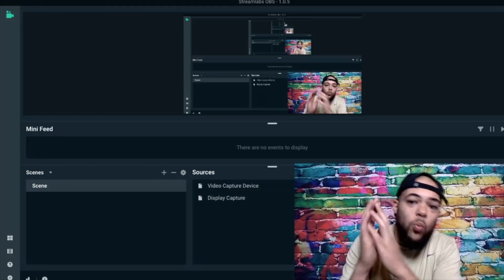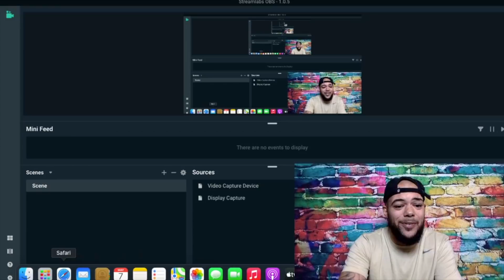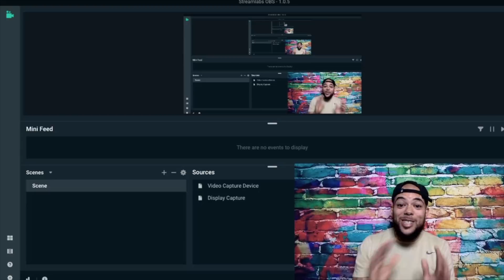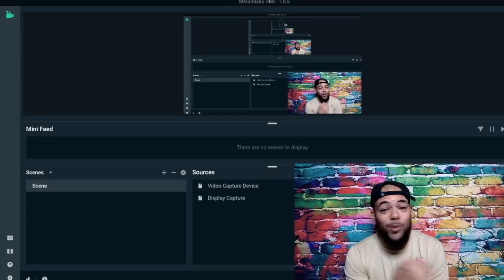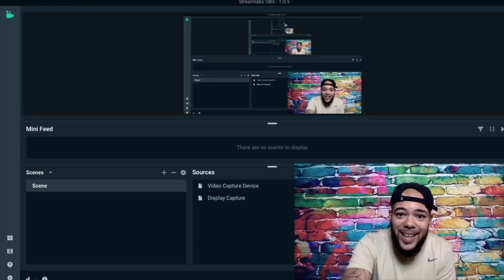Pink Floyd - Another Brick In The Wall | REACTION (MY NEW FAVORITE?)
Welcome to Rob Squad Reactions This is a music reaction channel. My passion is being a content creator, and providing my audience with unique, funny, and  never before seen reaction videos. I have come to grow a love for all types of music from my beloved rap to heavy metal and I want to share that love with all of you. Being a content creator is my passion and it  brings me so much joy and being able to share my passion and  joy with all of you and grow as a community is an amazing feeling. In addition to reacting to all different types of music, I am also a a husband to my amazing wife Amber and a dad to 3 amazing kids Bria, Kiya and Luca  and also a Public school teacher. I am here to try and make a change in this world starting with something that brings us all together MUSIC!!

2021 Goals
2. Be On a radio/ Talk show as a guest
3. Upload 1000 videos